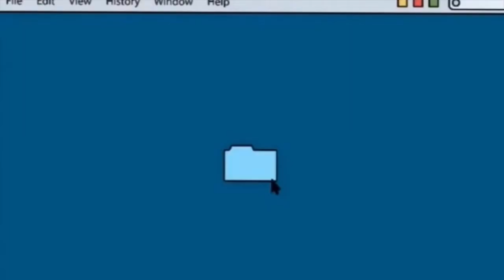Family guy- Quaghog under Quarantine